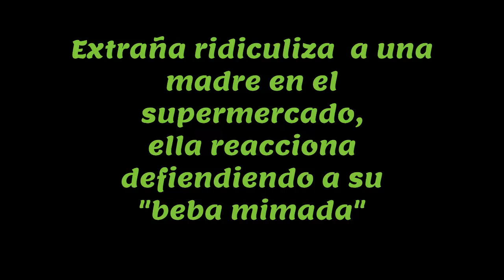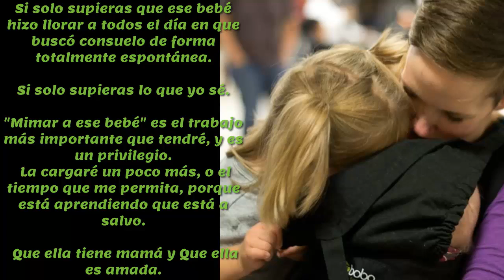Extraña ridiculiza a una madre en el supermercado, ella reacciona defendiendo a su "beba mimada"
Hola amigos del canal bienvenidos a una nueva historia
Hoy hablaremos de los metiches, si aquellos que deciden opinar y aconsejar sin conocer el contexto.
porque muchas veces algunos amigos, familiares  y extraños siempre están dispuestos a ofrecer
sus consejos sobre todo cuando se trata de cómo criar a un hijo.
Y debemos reconocer que  Ninguna madre ni el estilo de crianza es perfecto,
 pero si buscas a alguien que te diga cómo hacerlo mejor nunca tendrás que buscar demasiado lejos.
La protagonista de hoy se llama
Kelly Dirkes y está acostumbrada a que la gente le diga que ella no sabe educar a su bebe
Ha sido un hilo común para ella a lo largo de su experiencia en la crianza de su hija,
 pero cuando una mujer se le acercó en en el supermercado
 para reiterar esa opinión, decidió que era hora de revelar exactamente por qué.

En una publicación sincera para la "mujer en el supermercado,
Kelly detalla el desgarrador pasado de su hija en un orfanato que
la llevó a cuidar a su bebé de una manera que muchos perciben
 como "malcriada".

el texto dice lo siguiente

Querida mujer del supermercado :

Lo he escuchado antes, ya sabes. Que "estropeo al bebé".
 Estabas convencida de que ella nunca aprendería a ser "independiente".
 Te sonreí, besé su cabeza y continué mis compras.

Si solo supieras lo que yo sé.

Si solo supieras cómo ella pasó los primeros 10 meses de su vida completamente sola dentro de una cuna de metal estéril,
 sin nada que la consolara más que chuparse los dedos.

Si tan solo supiera cómo se veía su cara en el momento en que su cuidadora del orfanato me la entregó para que la abrazara por primera vez,
 momentos fugaces de serenidad mezclados con puro terror. Nadie la había abrazado así antes,
 y ella no tenía idea de lo que se suponía que debía hacer.

Si solo supieras que ella se acostaría en su nueva cuna, se despertaría y nunca lloraría, porque hasta ahora, nadie
habia hecho caso a su llanto.

Si solo supieras que la ansiedad era una parte estándar de su día, junto con golpearse la cabeza contra los rieles de la cuna
y mecerse para obtener información sensorial y comodidad.

Si solo supiera que quien esta en el portabebe es desgarradoramente "independiente",
 y cómo pasaremos minutos, horas, días, semanas, meses y años tratando de anular la parte
 de su cerebro que grita "trauma" y "no es seguro"

Si solo supieras que ese bebé hizo llorar a todos el día en que buscó consuelo de forma totalmente espontánea.

"Mimar a ese bebé" es el trabajo más importante que tendré, y es un privilegio.
 La cargaré un poco más, o el tiempo que me permita, porque está aprendiendo que está a salvo.

 Que ella tiene mama y Que ella es amada.

Si tan solo supieras…+

completamente desgarrador

sabes este email es una realidad reveladora sobre su hija
 que suena real para muchas madres de todo el mundo.
Es muy fácil para nosotros señalar con el dedo nuestras propias percepciones
sobre la crianza de los hijos, pero cuando se trata de eso,
realmente no tenemos derecho a juzgar cuando no entendemos la situación personal de alguien.
A veces, si nos tomamos un momento para retirar las capas de la historia de alguien antes de emitir un juicio
, veríamos la verdad a la que nos han cegado nuestros prejuicios.